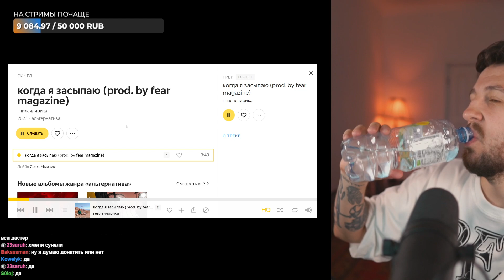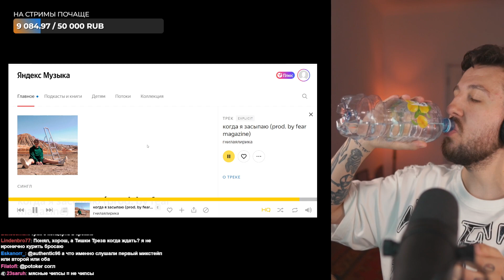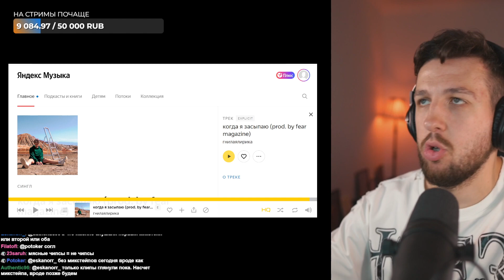РЕАКЦИЯ БУКЕРА НА гнилаялирика - когда я засыпаю (prod. by fear magazine)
Тут Booker слушает ГНИЛАЯ ЛИРИКА